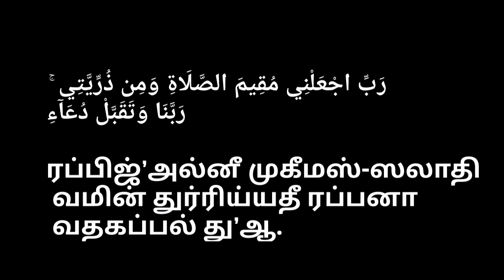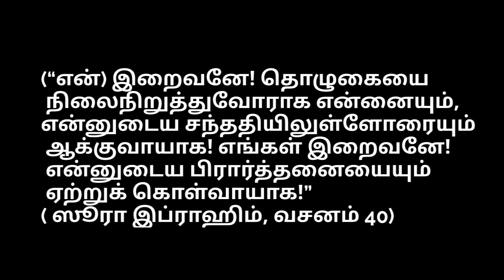உங்கள் வாழ்க்கையும் சீராகி உங்கள் பிள்ளைகளின் வாழ்க்கையும் சீராகும் பிரகாசமாகும் இன்ஷா அல்லாஹ்